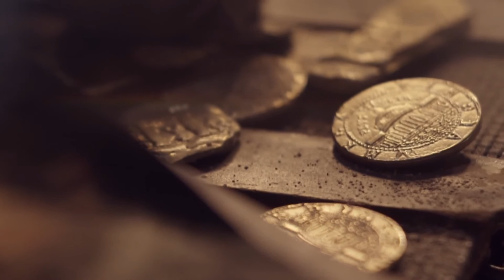Uncharted: The Nathan Drake Collection – Трейлер (PS4)